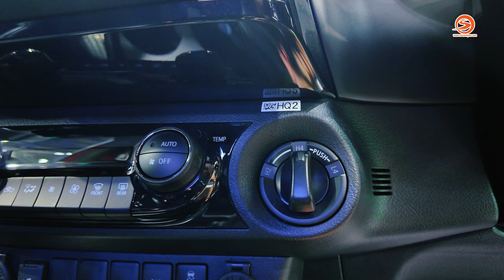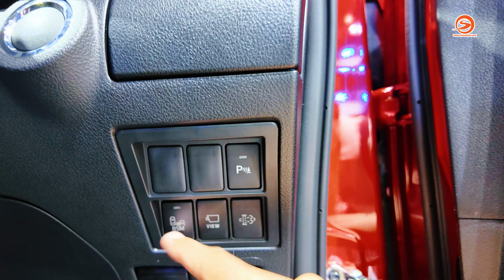Đánh giá Toyota Hilux Revo GR Sport mạnh nhất vừa ra mắt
Đánh giá Toyota Hilux 2024 ra mắt không lâu, biển thể là Hilux Revo GR Sport 2024. toyota hilux review giúp mọi người hiểu hơn về 2024 toyota hilux gr sport 4x4. Không biết toyota hilux 2024 có sớm về Việt Nam hay không? Nay Otosaigon có cơ hội ngắm nhìn new toyota hilux đế đánh giá nhanh những trang bị trên toyota hilux revo gr sport 2024. Hy vọng nhựng thông tin trên giúp mọi người xem nhanh toyota hilux revo gr sport trước ngày ra mắt tại Việt Nam
Chapter
00:00 Tổng quan về Toyota Hilux 2024
1:11 Thiết kế Toyota Hilux 2024
1:29 Giá Toyota Hilux 2024 vừa ra mắt
1:57 Thiết kế đầu xe 2024 toyota hilux gr sport 4x4
2:19 Hông xe 2024 toyota hilux gr
2:36 Đuôi xe 2024 toyota hilux gr sport
4:22 Động cơ toyota hilux 2024
4:35 Hàng ghế 2 toyota hilux 2024
5:43 Hàng ghế lái toyota hilux 2024
9:09 Thùng xe bán tải toyota hilux 2024
Nhà sản xuất / Producer: Lê Hoàng Thiện
Giới thiệu / Host: Lê Hoàng Thiện
Quay phim / Cameraman: Minh Phúc
Dựng phim / Editor: Minh Phương